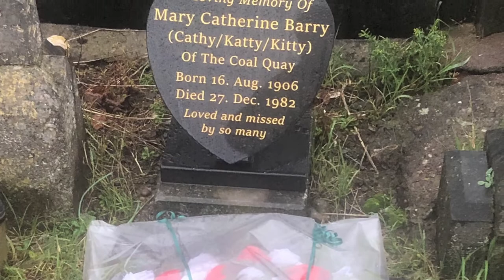Commemoration ceremony at the grave of Kathy Barry, St Joseph’s Cemetery, Cork, 27 December 2019